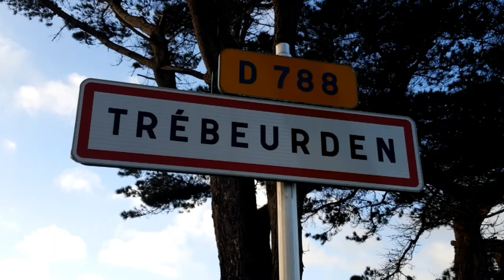Noel à Trebeurden (soir du 24/12/2020) - Côtes d'Armor Bretagne BZHHHH